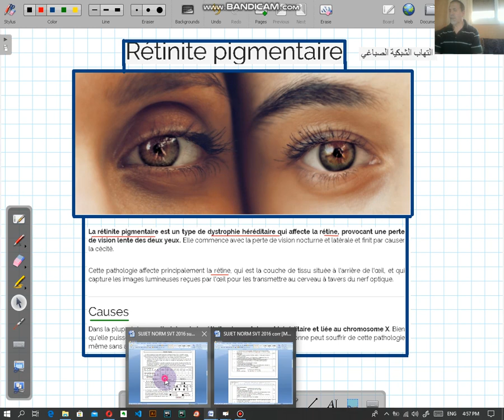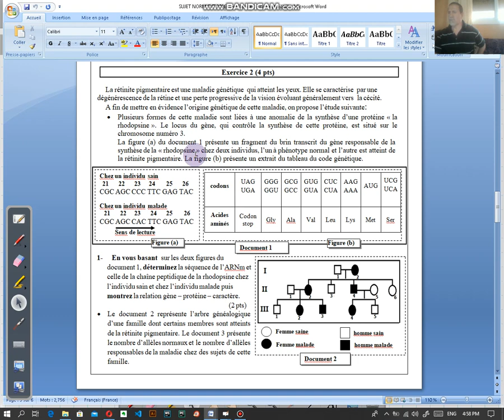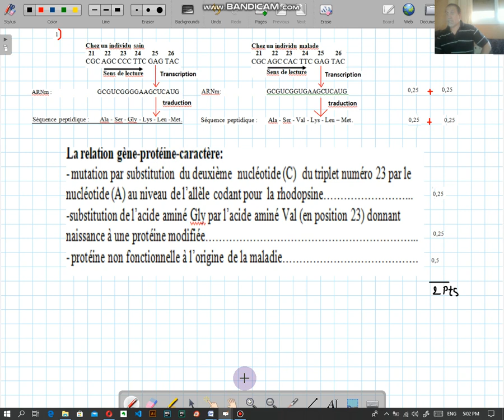SVT: exercice sur l'expression de l'information genetique-exam svt 2016 -2bacsvt session de juin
1ere partie de l'exercice  sur l'expression de l'information genetique tiré de l'examen svt 2016 pour les eleves du 2eme bac svt.les eleves du 2emùe bac option pc et agronomie peuvent aussi profiter de cette partie.